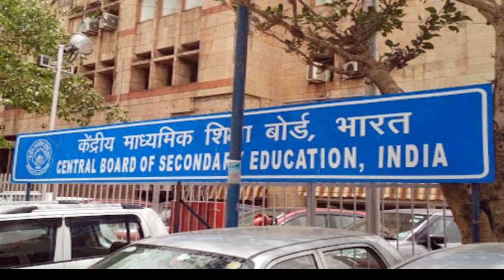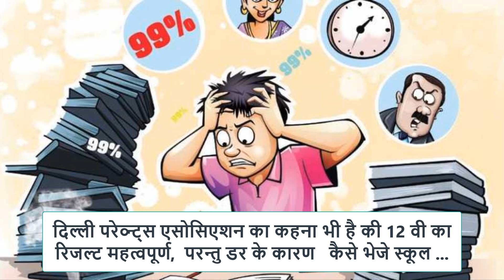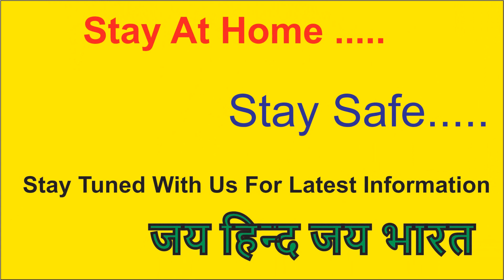CBSE DATESHEET 2020 | आज हो सकती है DATESHEET घोषित | पालक परेशान .. EXAMS कैंसिल कर प्रमोट करो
students सीबीएसई आज शाम को अपनी datesheet घोषित कर सकती है | परन्तु पालक परेशान है अपने बच्चो की exams को लेकर और उनका कहना है की exams न लेकर बच्चों को प्रमोट कर दिया जाये | आज की सीबीएसई दतेशीत आते ही आपको सबसे पहले अपडेट मिलेगा इसी चैनल पर |

cbse,icse,stateboard,ssc,edumantra,wallah,best,sir,rgt,classes,ncert,board
cbse pending date sheet 2020,cbse latest news 2020,pending board exam date sheet 2020,cbse board update 2020,cbse news today,cbse latest update,cbse news,